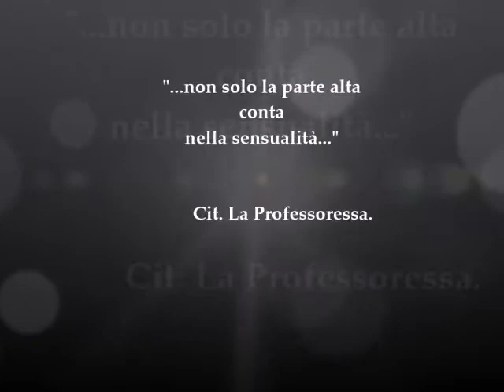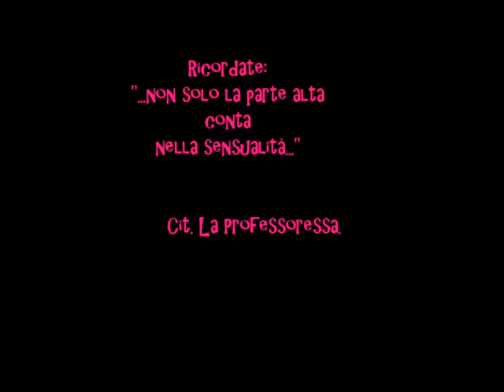Il movimento PODALICO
Bene, siamo arrivati ad un punto cruciale dei nostri insegnamenti.
come ben ci tiene a sottolineare la nostra Professoressa, anche la parte bassa del nostro corpo trasuda sensualità, utilizziamola!!!